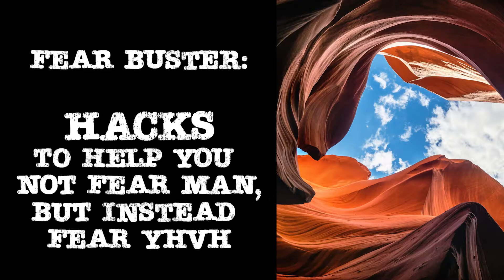No Fear Hacks - 18 | No Fear for Yah's Covenant People | The Melchizedek Way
No Fear Binge, #18

PRAYER: PROTECTION FOR THIS MINISTRY PROVIDED BY YHVH ELOHIM. May YHVH Elohim protect Rebekah, her family, her domain and this online real estate (this channel and it's videos) from ALL evil that comes to harm or destroy. May the plans of any demons or wicked people be foiled and their plans become their destiny. May those who drink from the Teshuvah Ministry spring be blessed and find the Narrow Path of the Melchizedek Priesthood that leads to the ONE (Ye'shua ha'Mashiach) who can and wants to save.

OFFERINGS
MAILING ADDRESS: 2900 Government Way, PMB 173; Coeur d'Alene, ID 83815